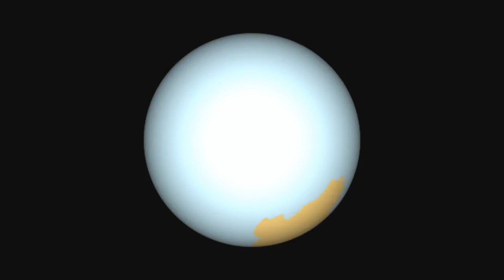Planet Hemorrh Trailer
Welcome to Planet Hemorrh! The videos will be out soon :)